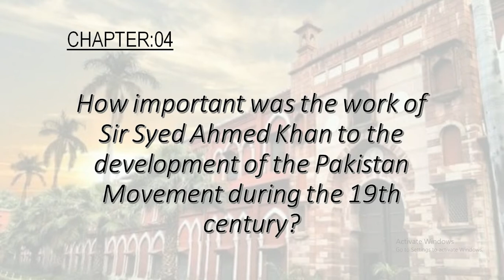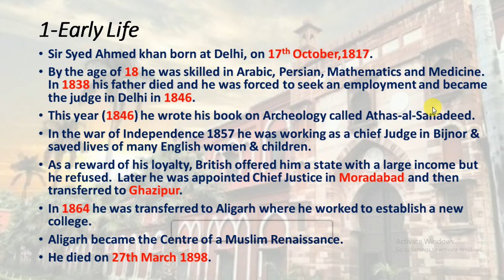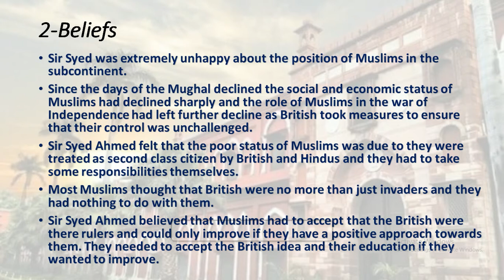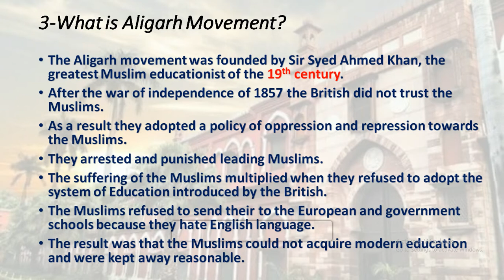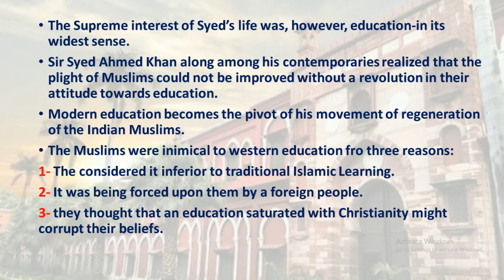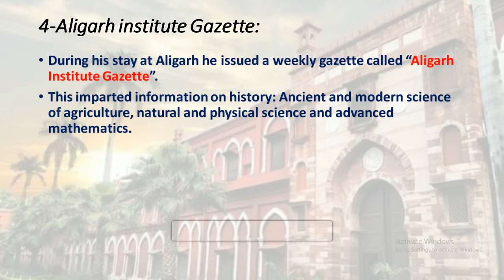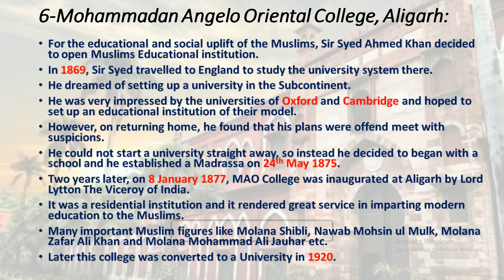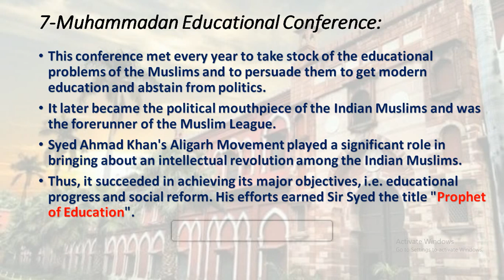Chapter 04: Sir Syed Ahmed Khan | Part 01 | History 2059/01